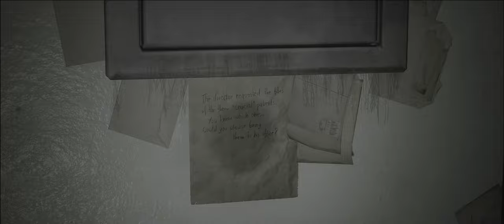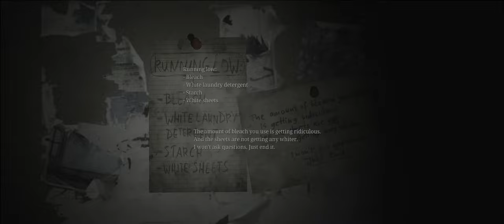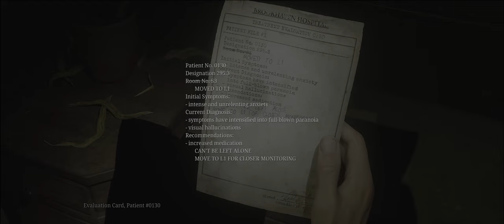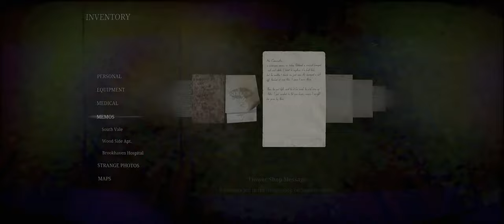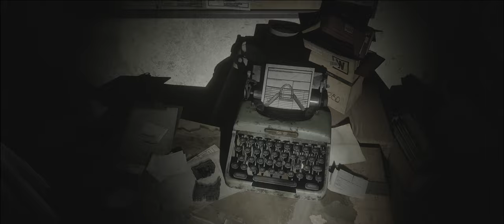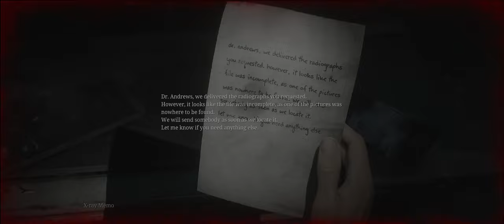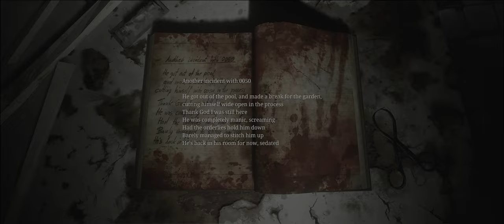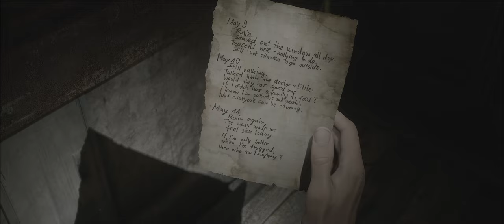Silent Hill 2: Remake - Brookhaven Hospital (Part 5) [21:9 | PC]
This video covers Brookhaven Hospital  only.

\[T]/